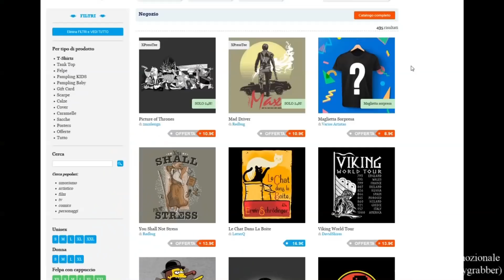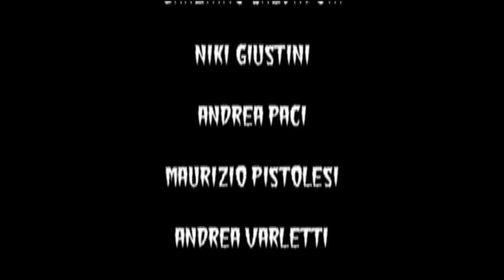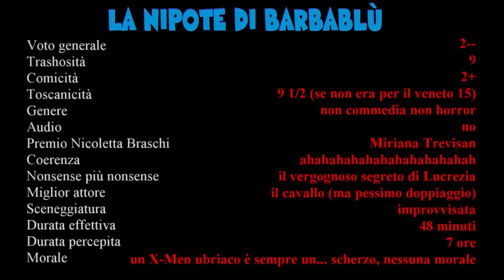Stroncando La Nipote di Barbablù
Quasi rimpiango le "commedie" di Uwe Boll...

Vuoi sostenere il canale con una donazione e dare la possibilità a Scream di premiare Los Fagio per aver risposto giusto al quiz musicale (salvandogli così le dita)?